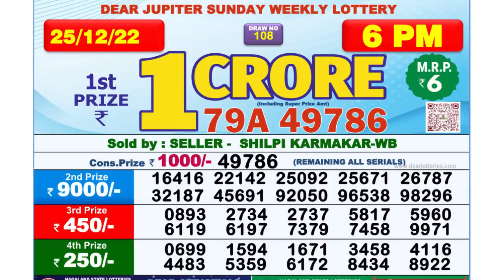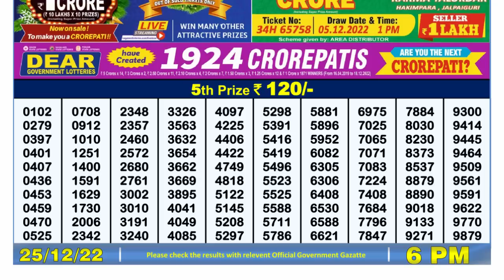🔴 Lottery Sambad Live 06:00pm 25/12/2022 Day Nagaland State Dear Lottery Result Pdf Download